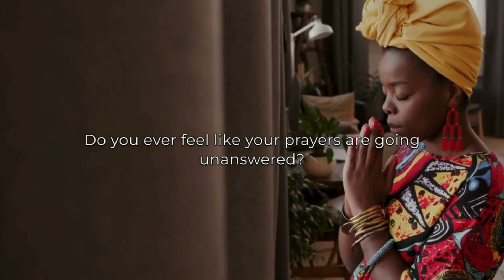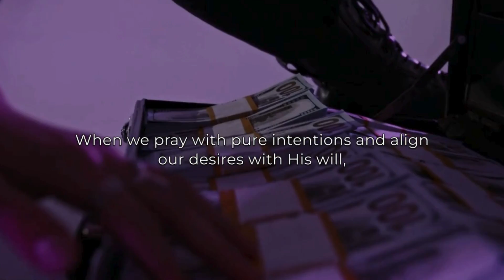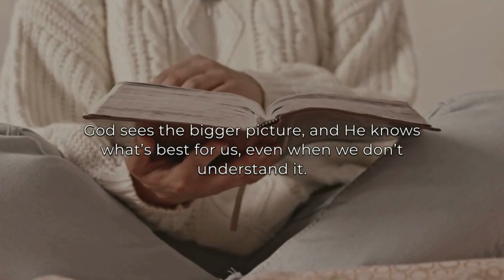Reasons Prayers Don't Get Answered | Christian Motivation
►MOTIVATIONAL CHANNEL:  @Empowermentjourney86

Feeling like your prayers are falling on deaf ears? It’s easy to wonder why God seems silent, but there could be spiritual barriers at play. In this video, we explore 5 key Reasons Prayers Don't Get Answered. Issues with faith, unconfessed sin, wrong motives, lack of patience, and misalignment with God’s will. These Biblical truths will guide you toward a deeper relationship with God and help you realign your heart and prayers to receive His divine guidance and answers.